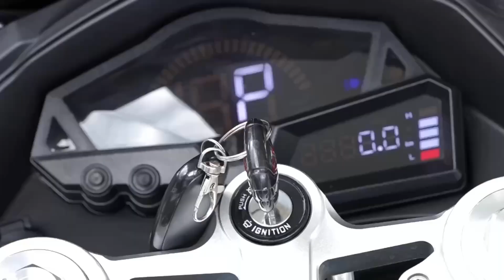"WHAT HAPPENED IN ZIMBABWE THAT SHOCKED ELON MUSK AND THE ENTIRE AUTOMOBILE INDUSTRY ?”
🚘 Introducing the Saith FEV — the world’s first full self‑powering electric vehicle powered entirely by radio waves.

This groundbreaking innovation requires no fuel, no recharging, and no external input, redefining what sustainable mobility means.

Invented by visionary Zimbabwean entrepreneur and founder of Saith Technologies and Saith Motors, the Saith FEV is set to transform the future of transportation and challenge global automotive giants.

🌍 From Harare to the world, this revolutionary car represents a bold step toward zero emissions, eco‑friendly engineering, and self‑sustaining vehicles.

👉 Watch the video to discover how the Saith FEV could change the way we drive forever.

💬 Share your thoughts: Is this the ultimate
breakthrough in green technology and automotive innovation?